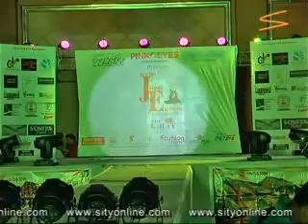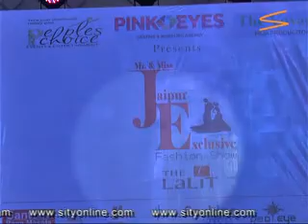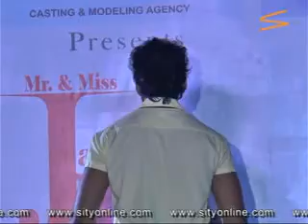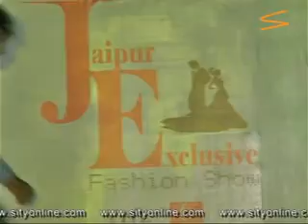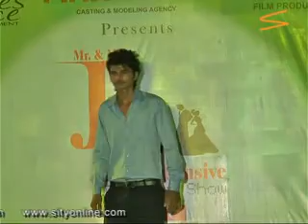SITYONLINE - FASHION SHOW - PART-1